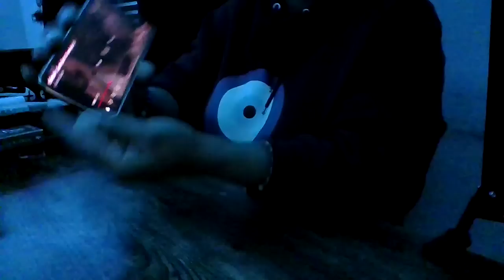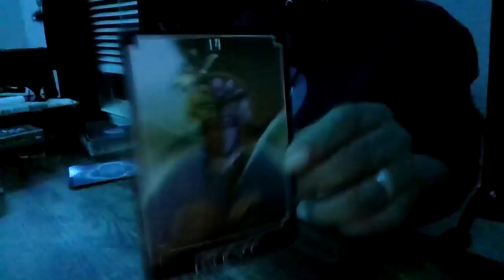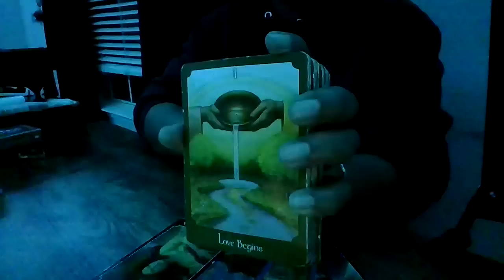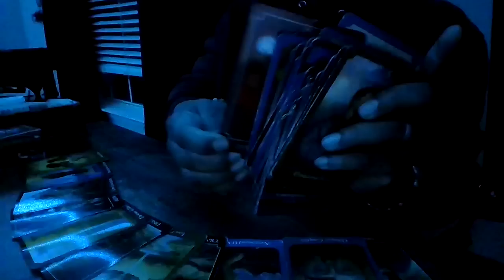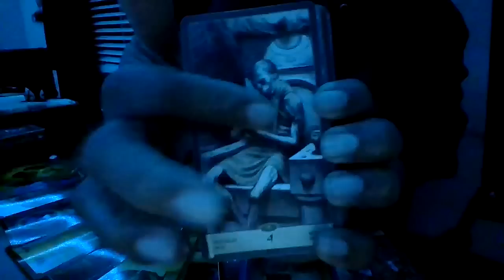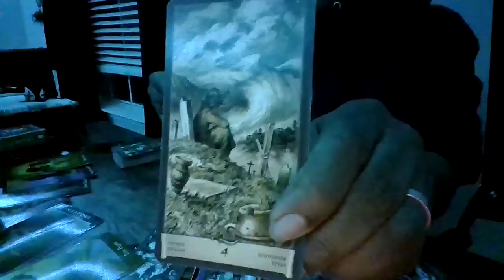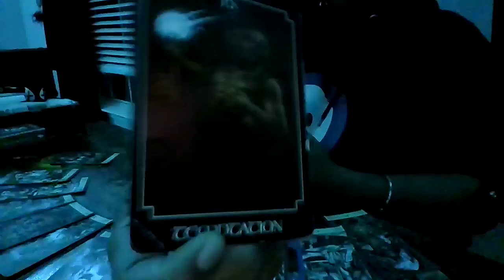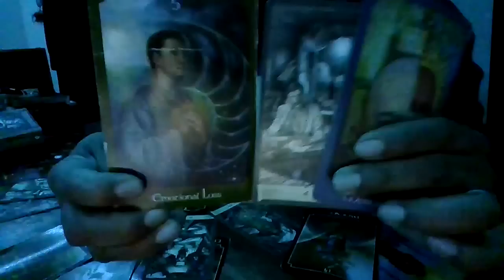SCORPIO UR ONLY AS STRONG AS YOUR ⭕️ DON'T LET THIS POCKET WATCHER BLOCK UR BLISSINGS!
1:15:59 I MEANT RISING IN LOVE ☺️🙏🏾💜